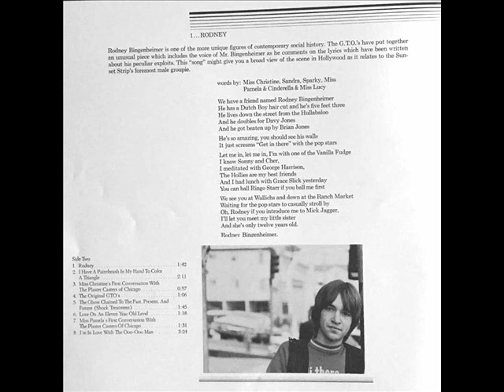GTO's "Permanent Damage" 1969 *Rodney*